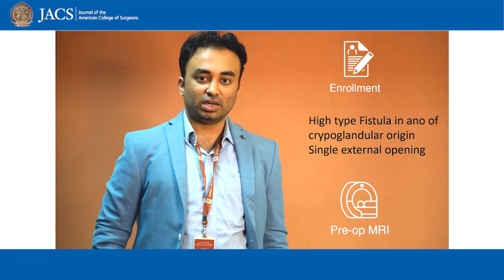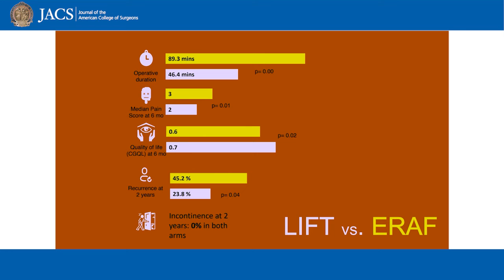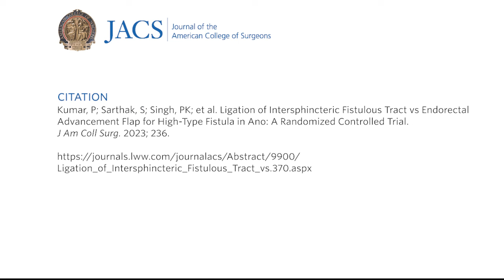Treatment of High-Type Fistula in Ano | JACS Talking Points | ACS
Drs. Kumar and Kallol discuss their recently published article in JACS, Ligation of Intersphincteric Fistulous Tract vs Endorectal Advancement Flap for High-Type Fistula in Ano: A Randomized Controlled Trial

Study authors:
Pankaj Kumar, MS
Siddhant Sarthak, MS
Pradeep K Singh, MS
Tushar S Mishra, MS, FACS
Prakash K Sasmal, MS, FNB

Citation: Kumar, P; Sarthak, S; Singh, PK; et al. Ligation of Intersphincteric Fistulous Tract vs Endorectal Advancement Flap for High-Type Fistula in Ano: A Randomized Controlled Trial. J Am Coll Surg. 2023: 236.